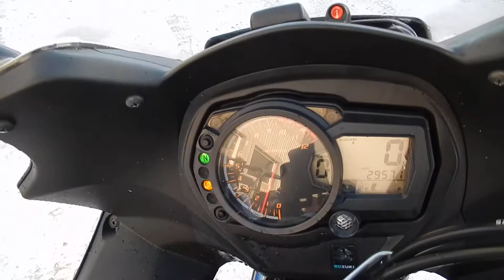No B8111 SUZUKI BANDIT 1250F ABS